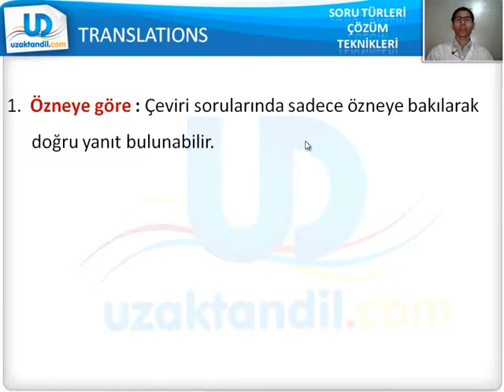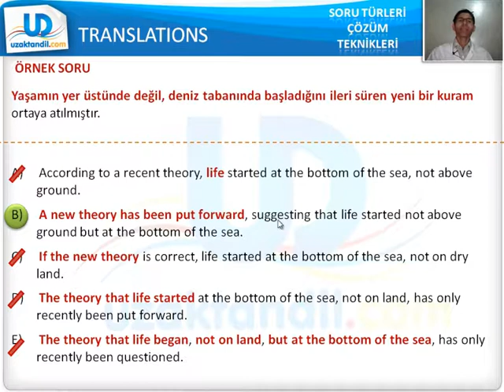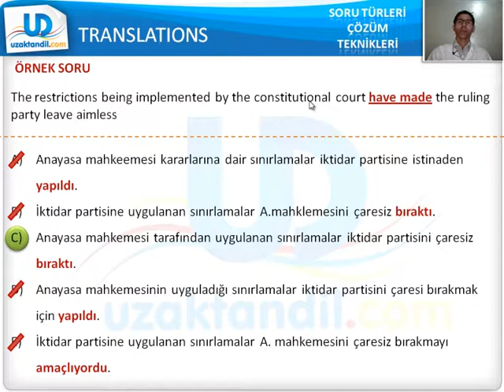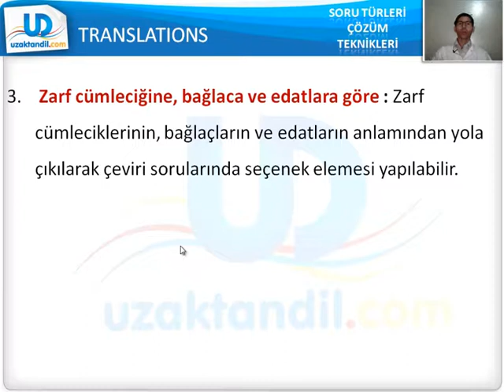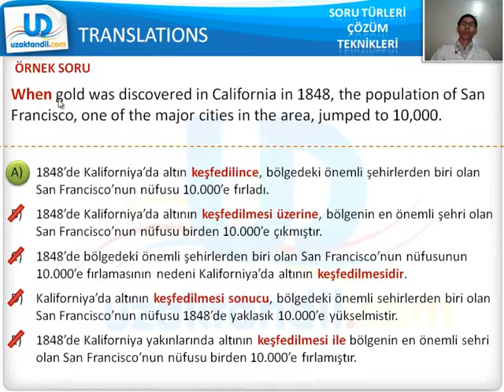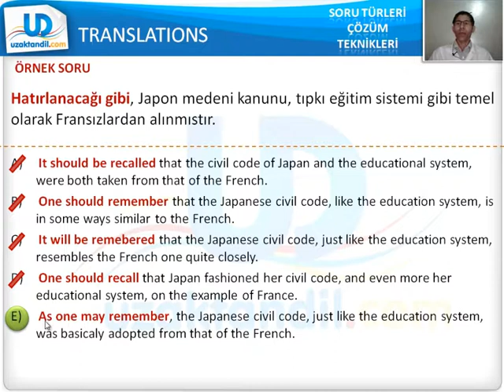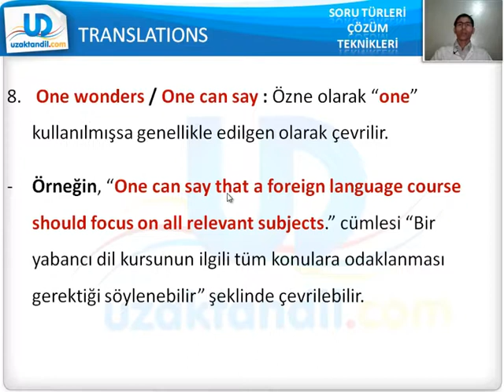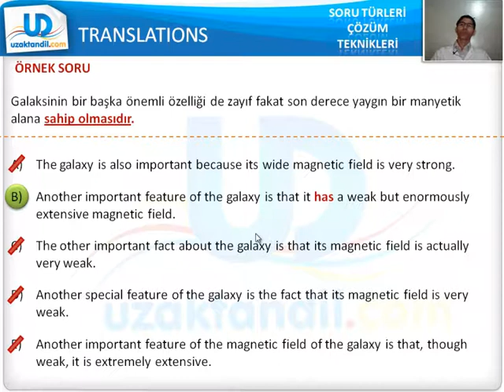TRANSLATION (Çeviri)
YDS-YÖKDİL ve benzeri sınavlara hazırlananlara yöneliktir.